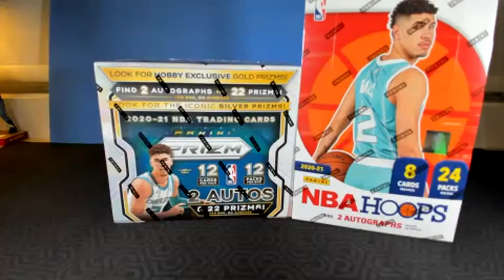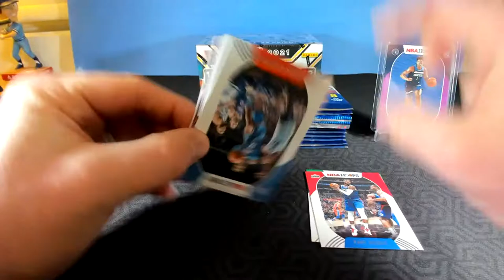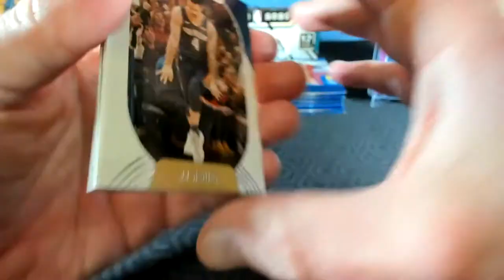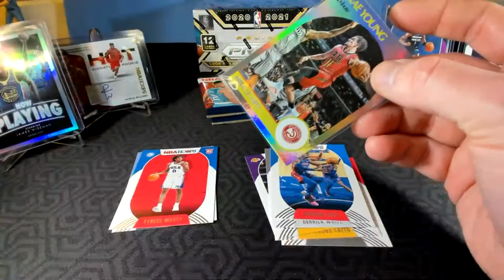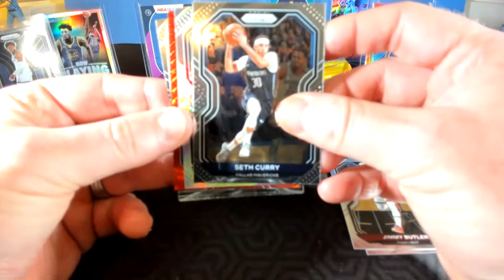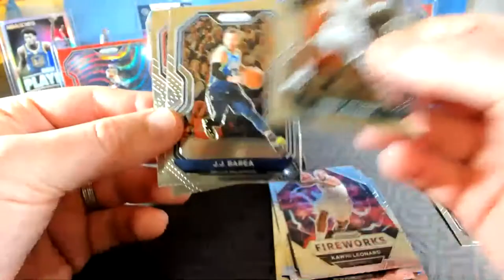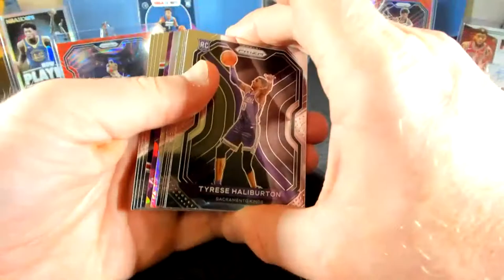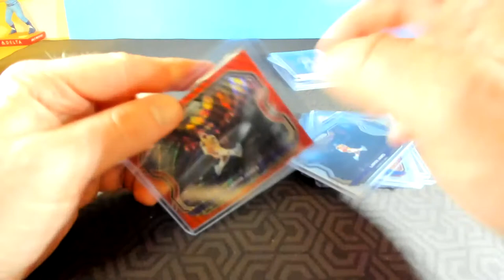2020-21 Basketball 2x Hobby Mixer 5/14/21